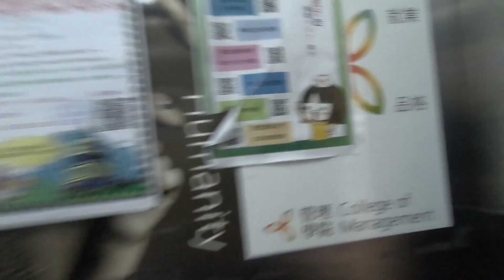明新科大一日講師FPV之旅 - Wild Monkey - Hui(ffc458)fpv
明新科技大學. 我曾經就讀的學校,離開那麼多年後因無人機.穿越機再次回來
此次回來站上講台擔任一日講師,對於不是從事教職的我真是新奇的經驗
藉由這個機會讓更多對於有興趣的學弟妹更加了解穿越機
一起加油吧

ESC:tmotor F30A dshot 600
FC:iflight omnibus F7(8k/4k)bf 3.2
Cam: foxeer predator mini
Vtx:rush tank 800mw
Matek h type pdb
Prop: Gemfan 5152
Antenna:tbs triumph

H.V.Q. Doghead 130mm
Hobbywing XRotor Nano 20A 4in1 and F4 Flight Controller Combo
Force Mini 5.8G 48CH 0/25/100/200mW osd tuning
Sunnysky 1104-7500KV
Runcam Split-mini
King Kong 2840
GNB 2S 550mah 80C

Frsky x9d+
R xsr
Goggle:fatshark dominator hd2
Receiver:Owlrc Owlrx for fatshark